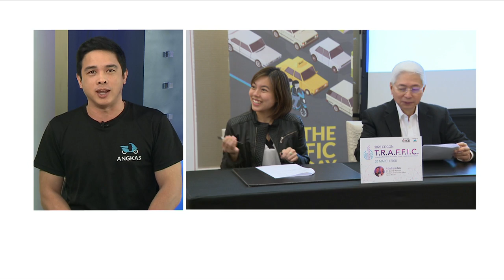Extension of pilot run for PH motorcycle taxi firm eyed | Market Edge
Motorcycle ride-hailing firm Angkas may get another six months to operate under the government's extended pilot run, but it will now do so with at least half a dozen other competitiors.